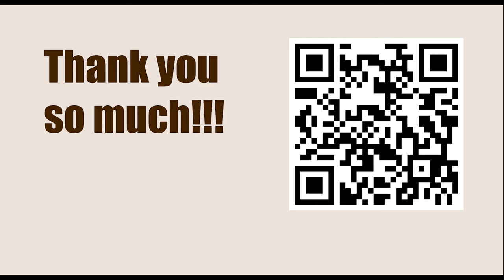Game 51 || Tarrasch vs Janowski, 1898 || GARY KASPAROV on My Great Predecessors - Part I